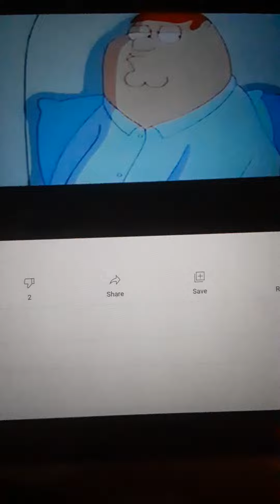Family Guy The Skull